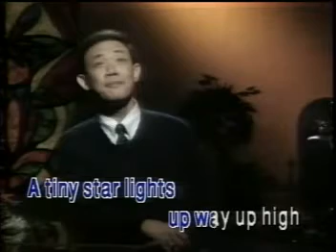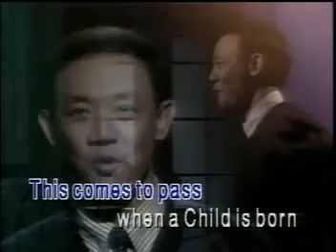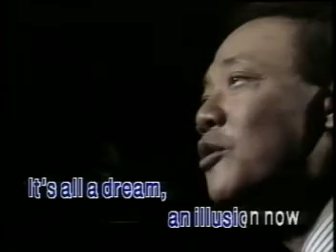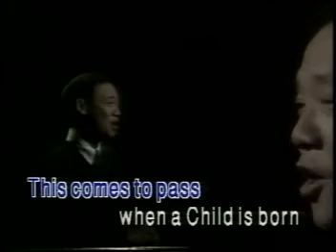WHEN THE CHILD IS BORN / JOSE MARI CHAN